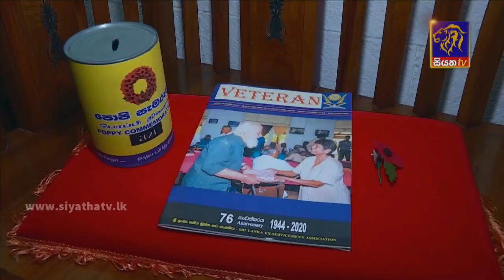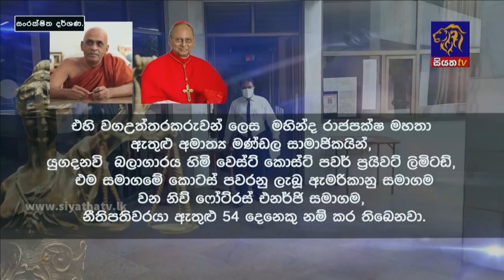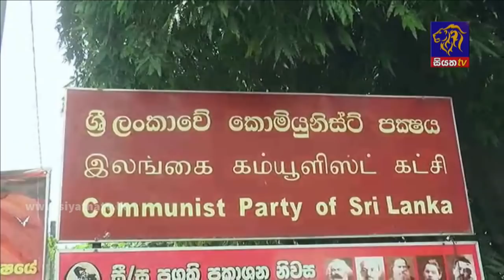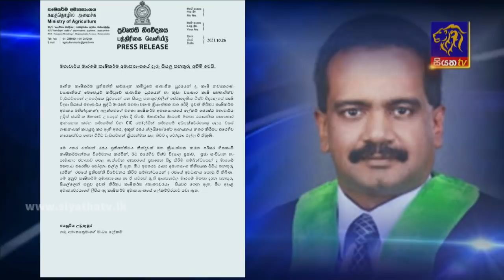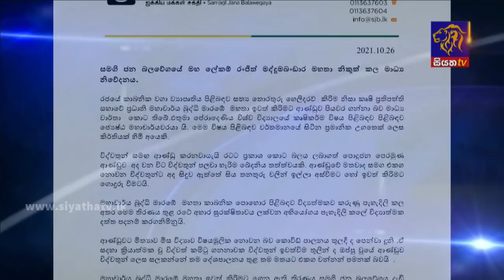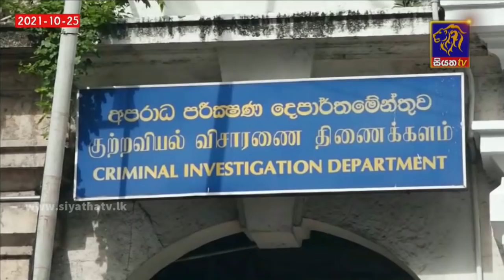Siyatha News | 06.00 AM | 27 - 10 - 2021